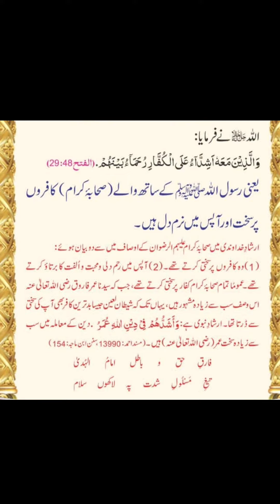QURAN PAK , ayaat , Hazrat muhammadﷺ Golden words.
QURAN PAK , Hazrat muhammadﷺ  Golden words. Golden words
Hazrat muhammadﷺ  Golden words
Golden words